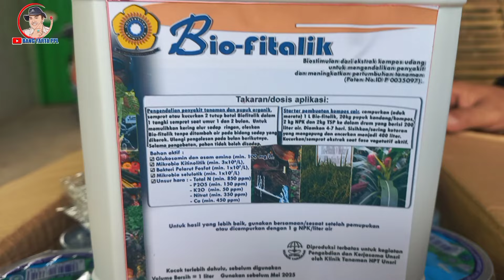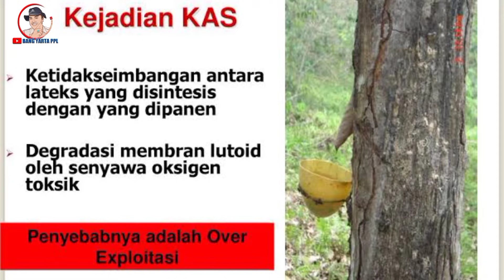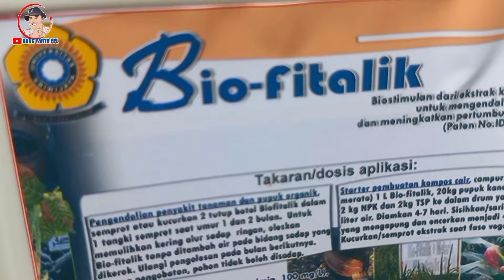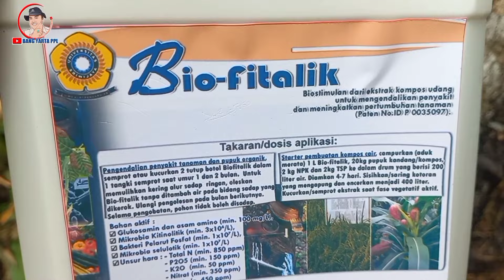Kenali dan Atasi M4ti Getah/M4ti Kulit/ KAS pada Tanaman Karet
Salah satu penyakit yang menakutkan para petani karet adalah Kering Alur Sadap ( KAS) yang merupakan penyakit fisiologis pada tanaman karet. Gejala serangan penyakit ini umumnya ditandai dengan terhentinya aliran lateks dan mengeringnya bidang sadap. Penyakit fisiologis ini juga dipengaruhi oleh banyak faktor, antara lain jenis klon, penerapan sistem sadap dan tataguna panel, serta keseimbangan hara tanaman. Pemilihan klon yang sesuai, penerapan sistem sadap normatif sesuai tipologi klon, pemeliharaan tanaman yang lebih baik dan pengawasan dini adalah upaya pencegahan yang dapat dilakukan untuk menangani KAS.

Narsum : Yen Morfi ( Hp : 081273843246 )